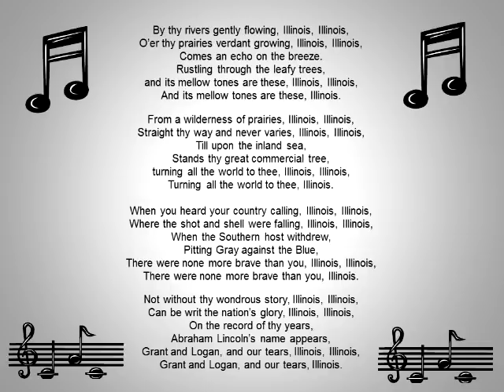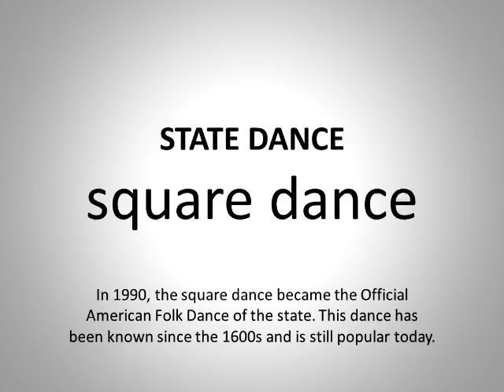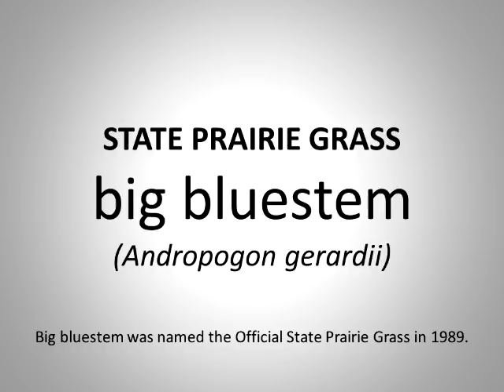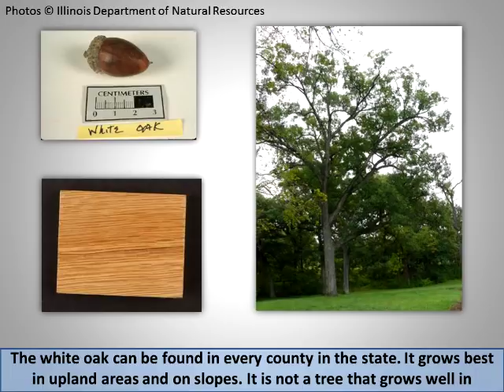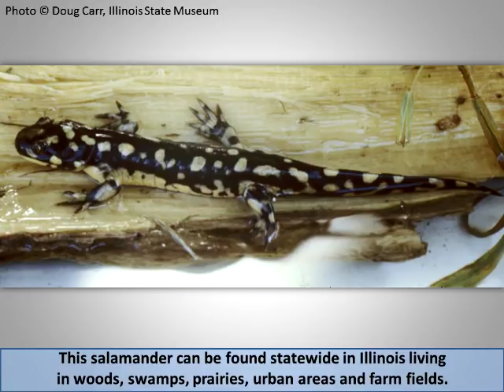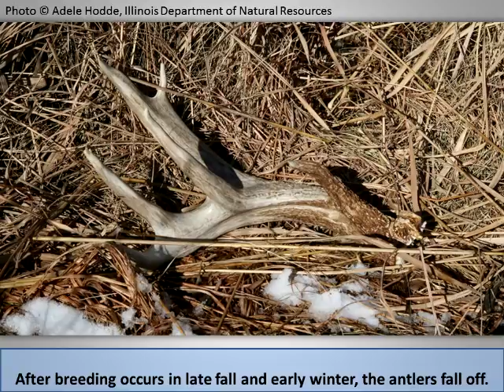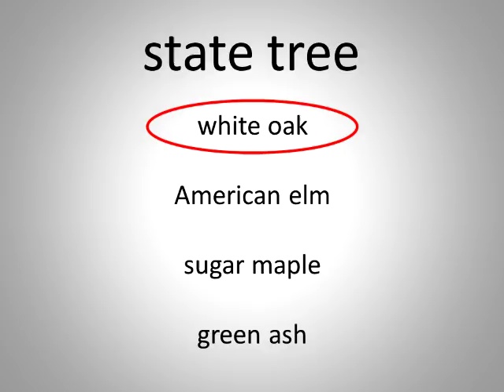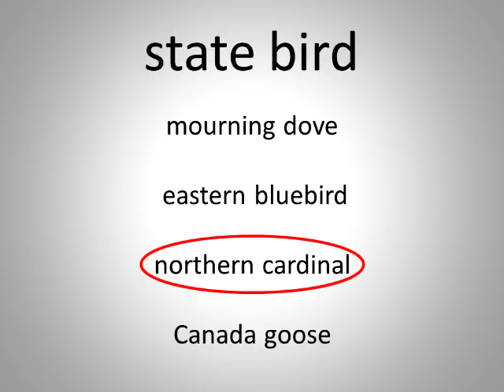Illinois State Symbols.mp4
Illinois has 20 State Symbols! Learn about them in this video and test your knowledge with the quiz. (appropriate for grades 3-5).